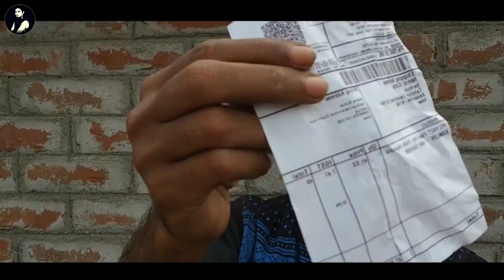Big Stainer Unboxing Video 2022 | How to Buy Flipkart Unboxing stainer, Quality and Price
1) Boya Mic M1

Follows on :-